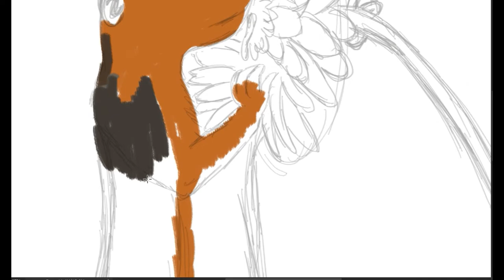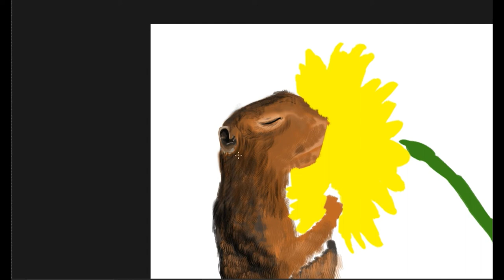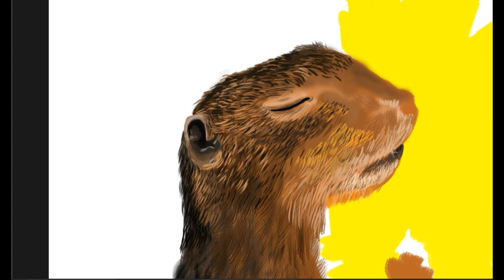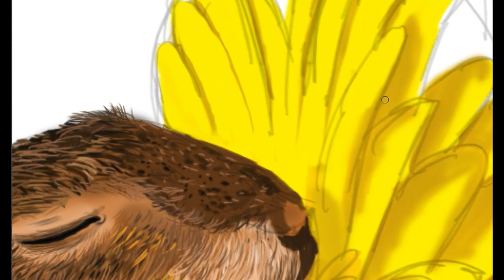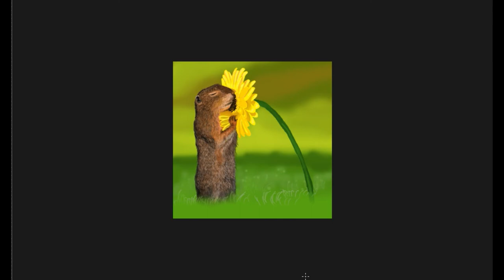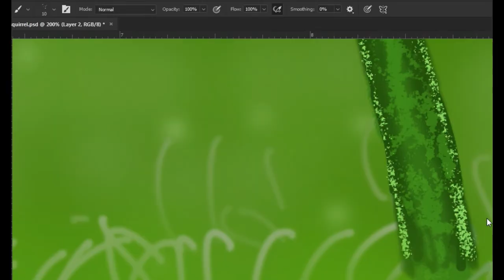Painting a Squirrel